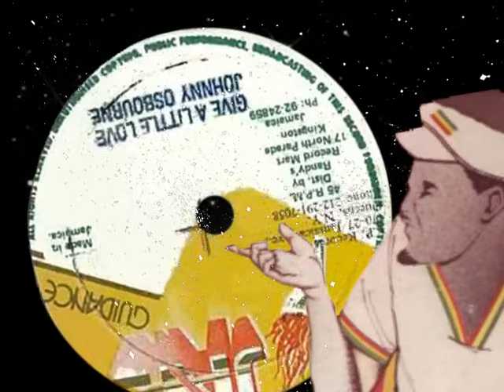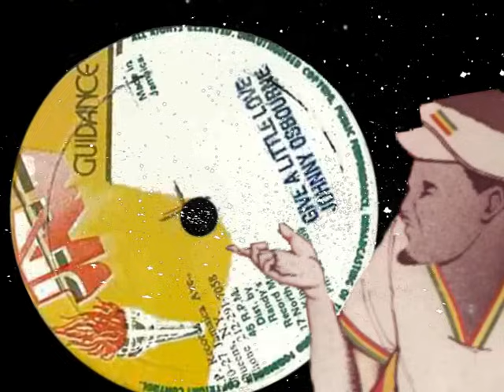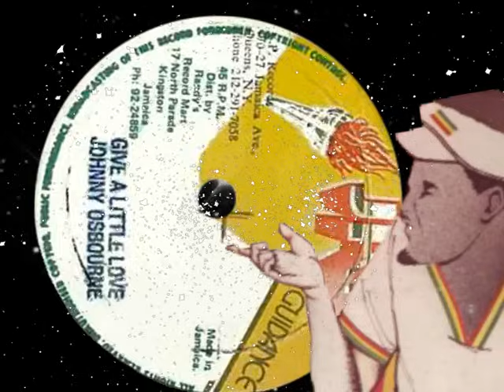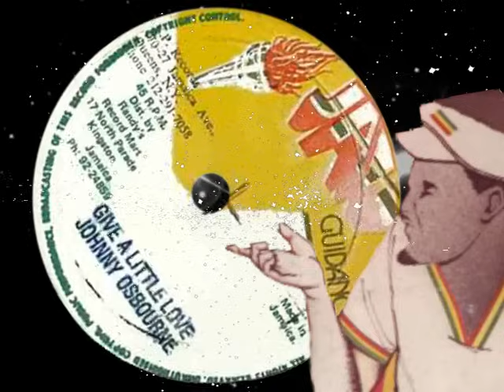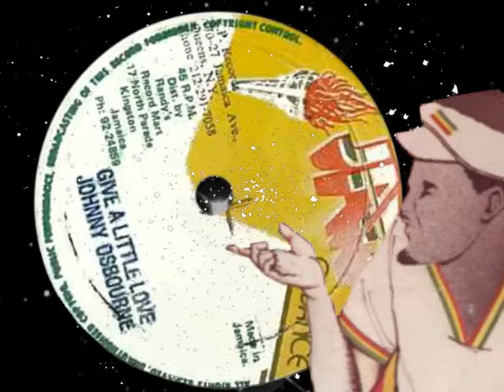Johnny Osbourne - Give A Little Love 12" 1982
Johnny Osbourne - Give A Little Love - 12" - 1982 - Produced by: Henry 'Junjo' Lawes - Backed by: Roots Radics - Mixed by: Scientist - At: Channel One